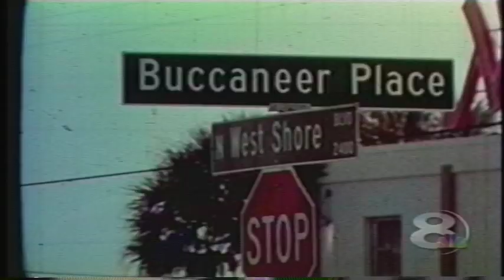Super Bowl XXVII NewsChannel 8 History of the Tampa Bay Buccaneers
As part of the award winning coverage of Super Bowl XXXVII on NewsChannel 8 we look back at the history of the Tampa Bay Buccaneers.